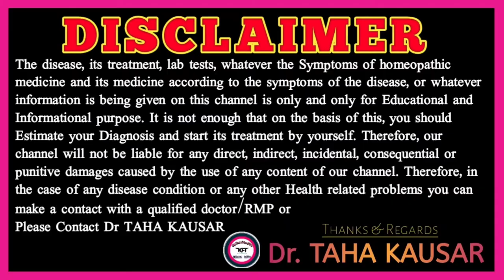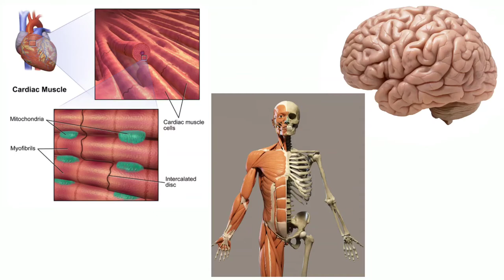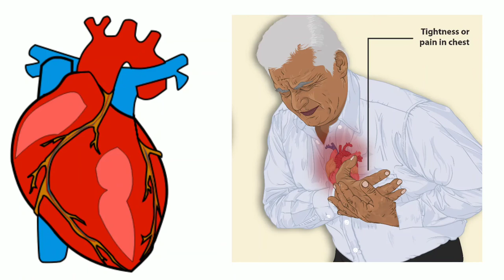CK-MB Test in Hindi | CPK Test in Hindi | क्या होता है? | Myocardial Infarction | Heart Attack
Hello / अस्सलामु अलैकुम / नमस्कार / आदाब

CK-MB Test is used to measure the values of Cratine Kinase Enzymes in the Blood. It gives suggestion to Cardiac Muscle Damage & also increased in Acute Myocardial Infarction but it is not enough to diagnose the Heart Attack because it also increase in cases of excessive Exercise.